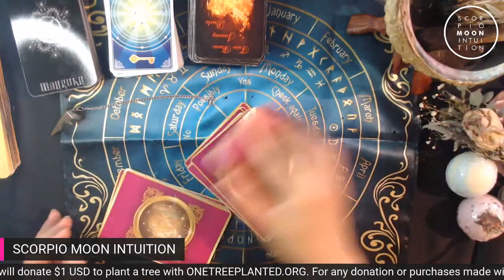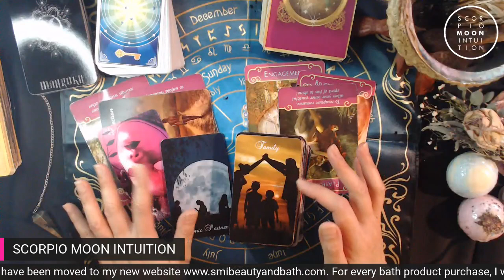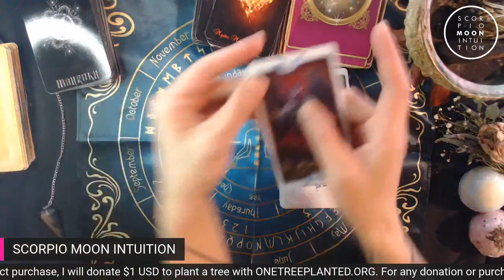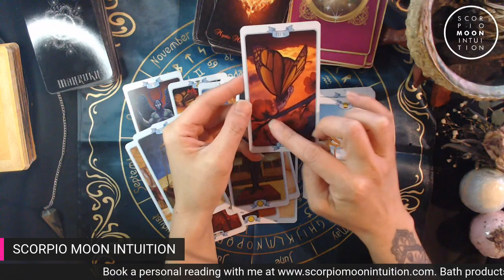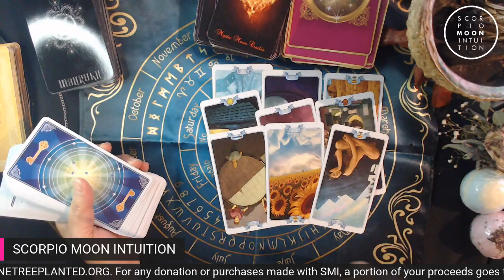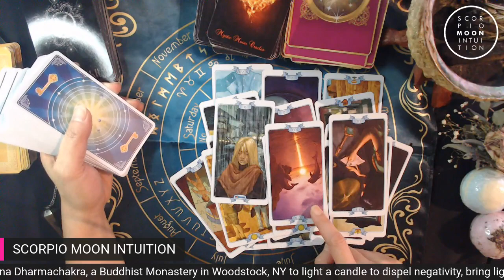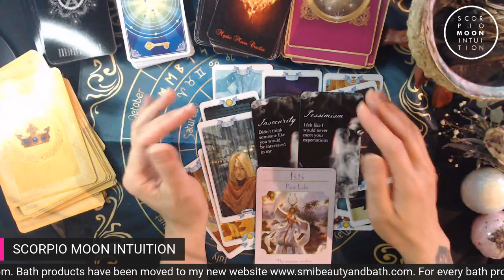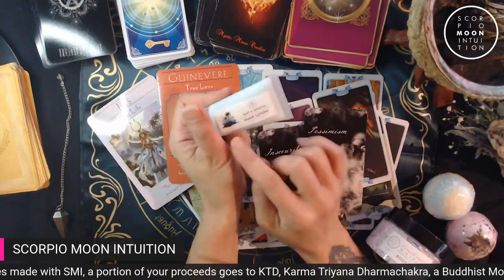Sagittarius♐ Yes this is TRUE LOVE! But they can't believe you LOVE THEM! Oh the frustration!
Sagittarius, I see there is a true love who you are connected to but, they have a karmic family and partner that they are still dealing with. I feel you, maybe the 3rd wheel, could be a twin flame. The energy here is more than anything. They have been wanting to work on things with you for the past 3 years but because of finances, they feel obligated to stay in this situation. Spirit is saying you have options, very much like the Aries reading I just did. It's up to you if you want to stay or go. Yes you share a past life with one another but they need to work on themselves and it will take time. Find out more in today's channeled message on YouTube.